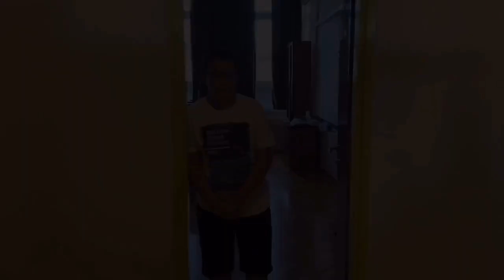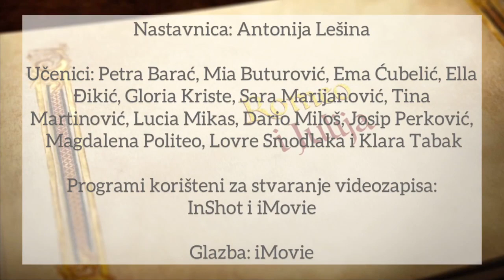Videonajava za djelo Romeo i Julija (William Shakespeare), Osnovna škola Ravne njive - Neslanovac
Videonajava je izrađena za CARNET-ovo natjecanje Kamera, ton, e-Lektira! u suradnji učenika/ca i nastavnika/ca OŠ Ravne njive - Neslanovac. Više o natjecanju pročitajte ovdje